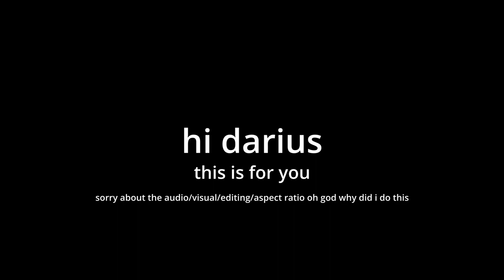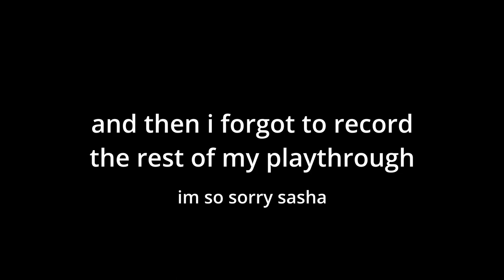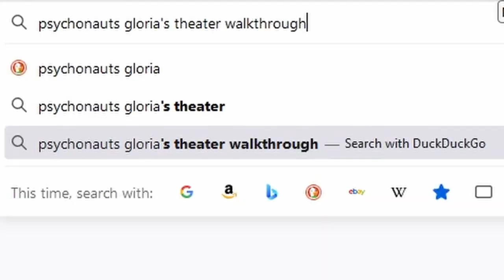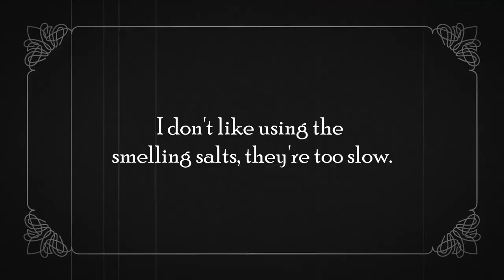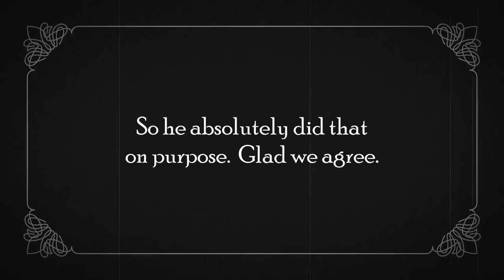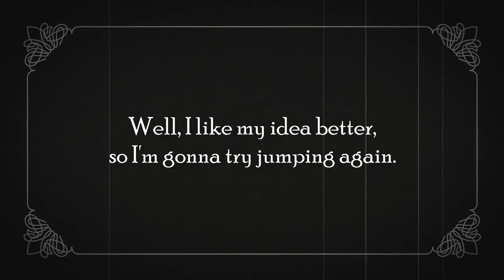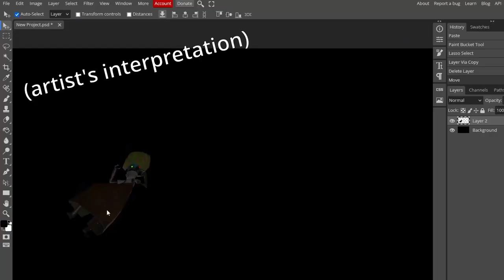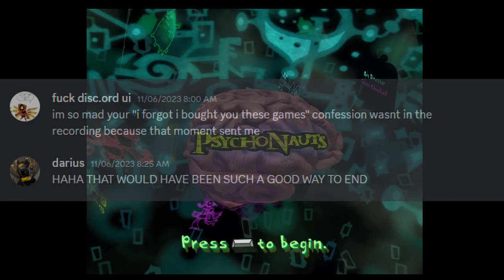Psychonauts in 2023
my half of the pact is complete. now you have to play outer wilds